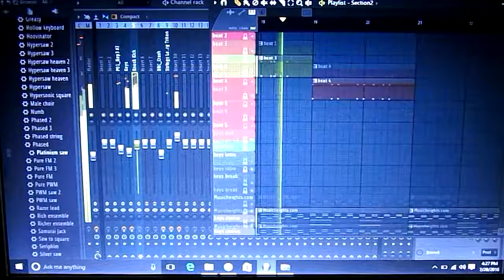FL Remake - Timbaland - Apologise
Fl Studio at its Best. Vocals Copyrighted Timothy Mosley aka Timbaland.